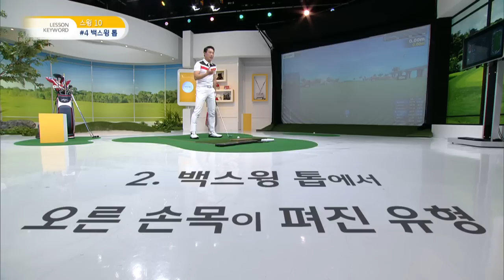[골짤강]백스윙 톱에서 철렁 거리는 유형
철렁 거리는 동작은 일관성을 저해시켜 컨택트, 타이밍까지 떨어뜨립니다.